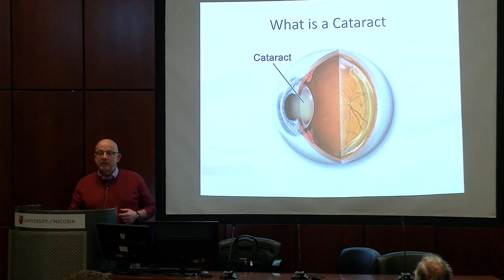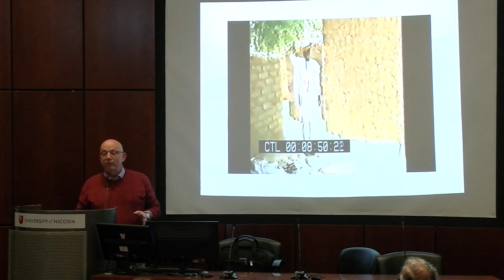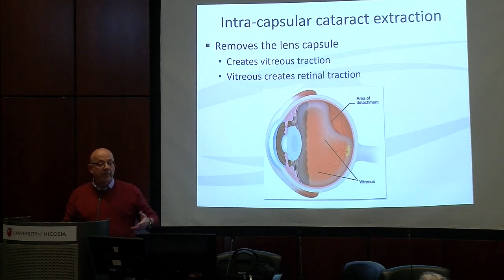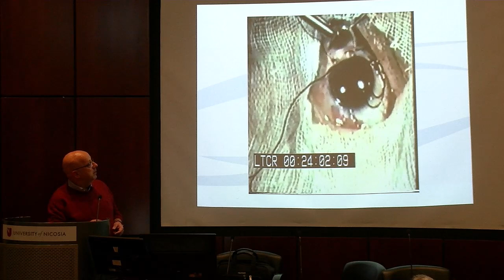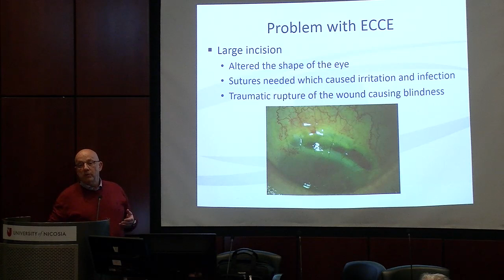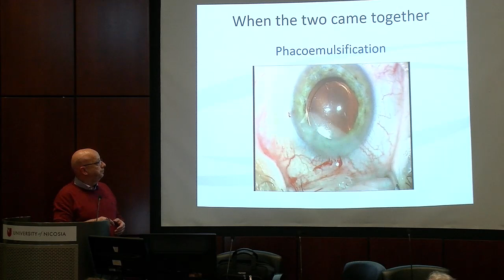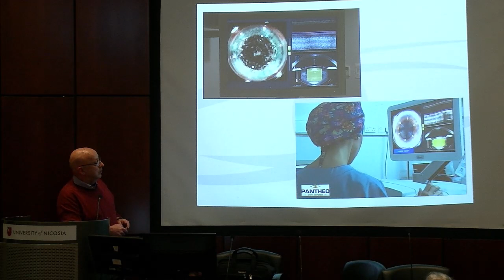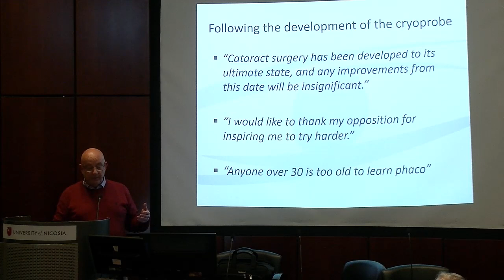A review of cataract surgery: from the Roman Empire to the space age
by Theodoros Potamitis, Associate Professor in Ophthalmology, University of Nicosia Medical School.

ABOUT THE SPEAKER:
Dr Theodoros Potamitis is the Director of Pantheo Eye Centre and an Associate Professor in Ophthalmology at the University of Nicosia Medical School. He obtained his medical degree (MB ChB) from the University of Leicester in 1987 where he continued to work in the fields of trauma and neurosurgery until 1989. He moved to the University of Birmingham and worked at the Birmingham and Midland Eye Hospital in 1990 were he become Lecturer in Ophthalmology in 1995.

In 1998 he moved to Cyprus and founded Pantheo Eye Centre in Limassol, a group practice consisting of twelve ophthalmic specialists providing care both in the private sector and to the Cyprus Government on a contractual basis. Dr Potamitis is a Fellow of the Royal College of Ophthalmologists (FRCOphth). He served on the board of the European Vitreoretinal Society (EVRS) as research coordinator and is a Board Member of the Eastern European Vitreoretinal Society. He is an examiner for the Royal College of Ophthalmology in the UK. He has published numerous original articles and written chapters in ophthalmic textbooks.